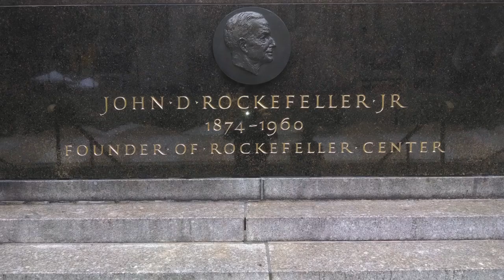New York 2014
Song is a cover of Alicia Keys Empire State of Mind by Magnus Tonning Riise. Photos were taken during my vacation to New York city between June 19 and June 23rd 2014. Best vacation Ive had in a long time. New York is an awesome city.